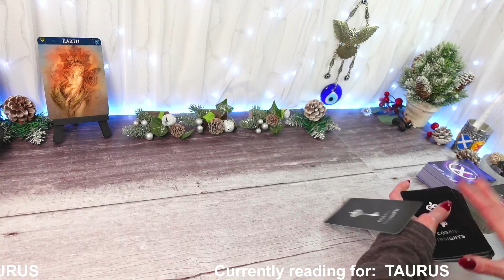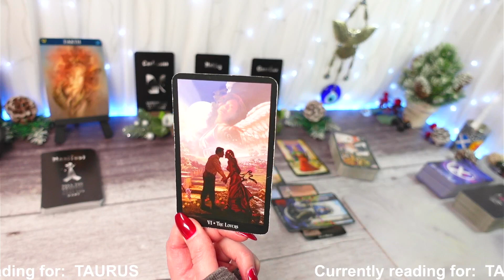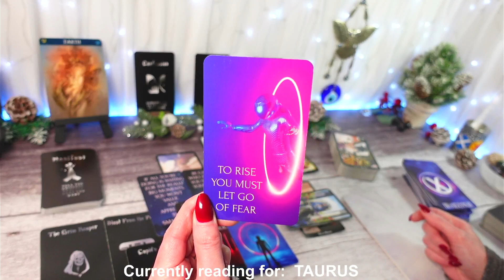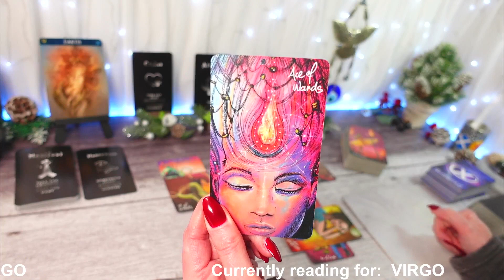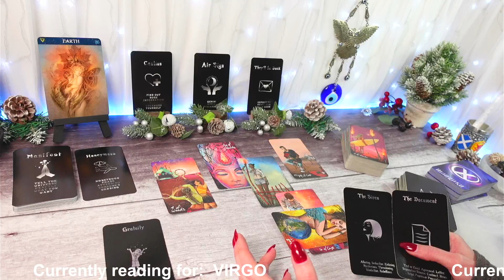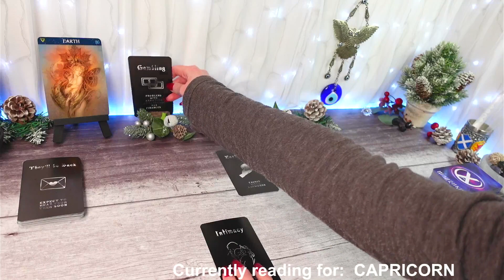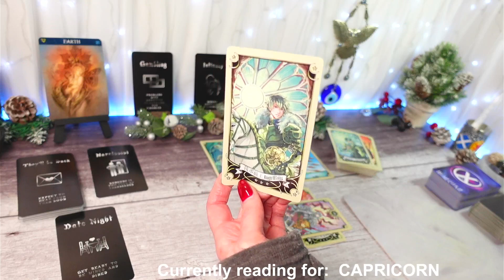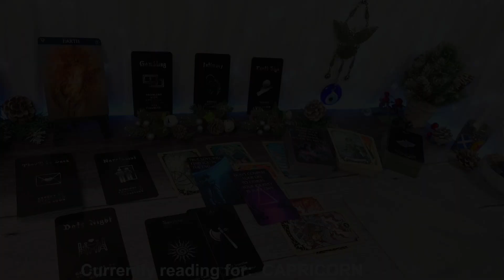How Do They Feel About You? 💌 TAURUS, VIRGO & CAPRICORN 💌 (TIMESTAMPED) DAILY TAROT ~ DECEMBER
TIMESTAMPED! "How Do They Feel About You?" 💌 EARTH SIGNS 💌
Hi EARTH signs, this is your Daily General LOVE Tarot Reading for DECEMBER 2023
Feel free to watch from your Taurus, Virgo or Capricorn Sun, Moon, Rising & Venus placements

 ⌛ TIMESTAMPS:
00:00 INTRO
00:43 TAURUS
15:47 VIRGO
31:25 CAPRICORN

♉♍♑EARTH SIGNS 1st & 15th every month 6pm
♓♋♏WATER SIGNS 2nd & 16th every month 6pm
♈♌♐FIRE SIGNS 3rd & 17th every month 6pm
♊♎♒AIR SIGNS 4th & 18th every month 6pm

If any of the above readings fall on a Sunday, then the release time will be 9AM (GMT)instead, so not to clash with Scorpio Sundays which is at 6PM